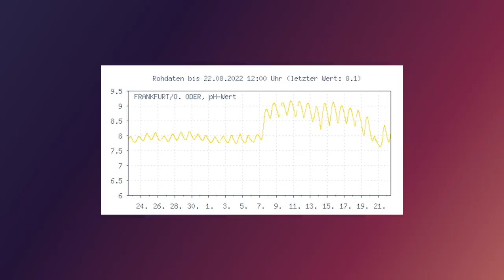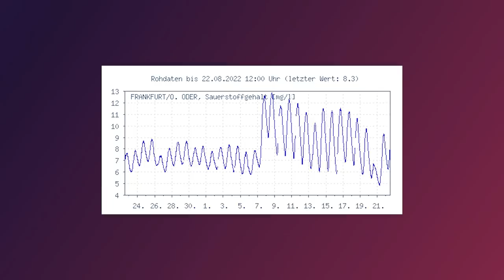Odra - zatrucie czy zbieg okoliczności?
A gdybym Wam powiedział, że dramat Odry wcale nie musi być spowodowany wpuszczeniem do rzeki trucizny? Że da się go wytłumaczyć procesami naturalnymi, oraz tym co do Odry trafia cały czas, od wielu, wielu lat? Zapraszam do wysłuchania rozmowy z doktorem Marcinem Stokowskim z Instytutu Oceanologii PAN.

Mój Gość, w naszej korespondencji, powoływał się na następujące źródła:

Daye, P. G., and E. T. Garside. 1976. Histopathologic changes in surficial tissues of brook trout, Salvelinus fontinalis (Mitchill), exposed to acute and chronic levels of pH. Canadian journal of zoology 54: 2140–2155. doi:10.1139/z76-248.
Linnenbach, M., R. Marthaler, and H. Gebhardt. 1987. Effects of acid water on gills and epidermis in brown trout (Salmo trutta L.) and in tadpoles of the common frog (Rana temporaria L.) [in low mountain lakes and brooks of West Germany]. Annales de la Societe Royale Zoologique de Belgique 117.
Noga, E. J. 2000. Skin ulcers in fish: Pfiesteria and other etiologies. Toxicologic Pathology 28: 807–823. doi:10.1177/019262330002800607.
Wicks, B. J., D. J. Randall, and Q. Tang. 1999. Ammonia toxicity in fish. Comparative Biochemistry and Physiology Part A: Molecular & Integrative Physiology 124: S62. doi:10.1016/s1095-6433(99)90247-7.